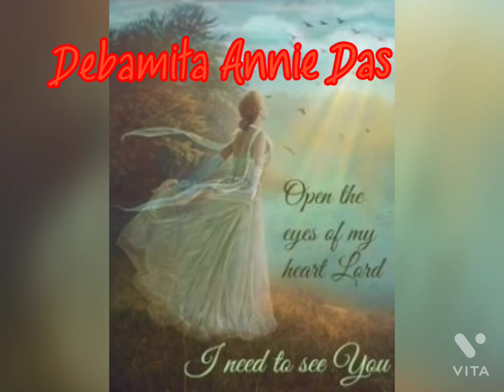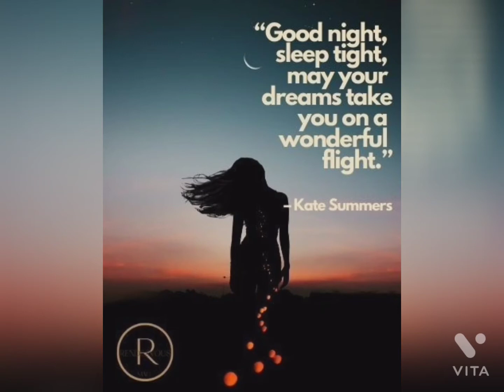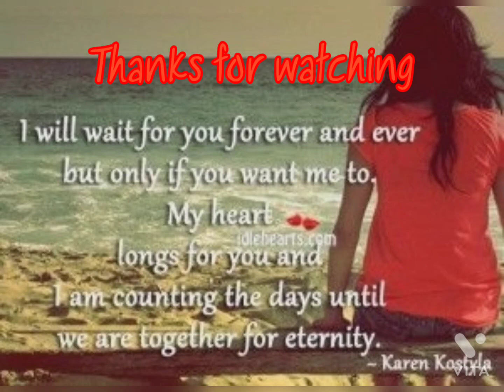JaniDekhaHobe ....ShreyaGhoalcovered by Debamita Annie Das